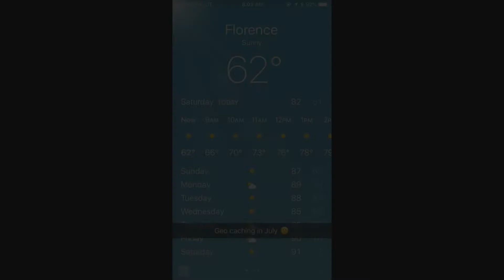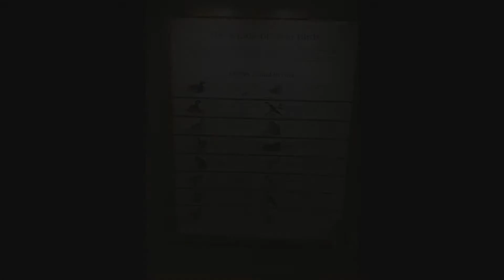New Richmond OH -Cardboard boat museum from Married with Hobbies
Who would have thought that we would find a ...wait for it.. A CARDBOARD BOAT museum.  This place has annual boat races and everything. Plus we saw some really cool parks and a creative geocache container.
Join our Hobby Adventure!